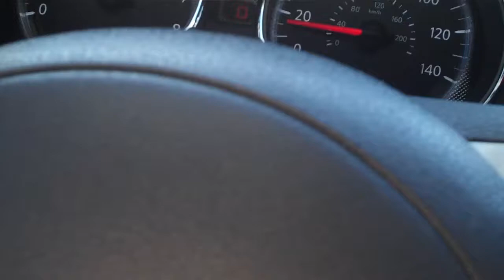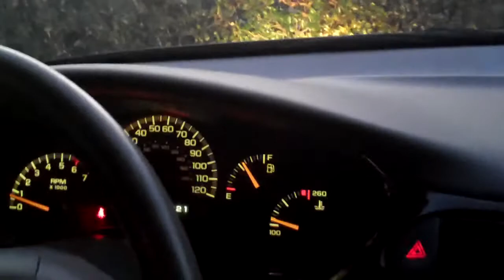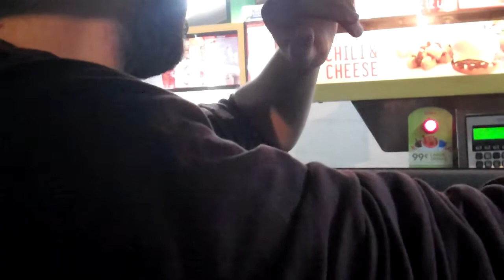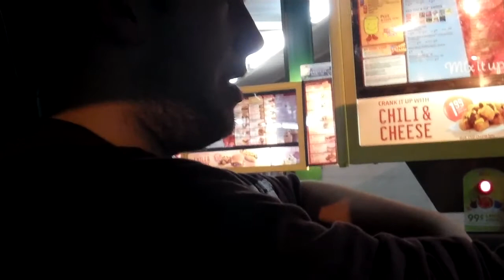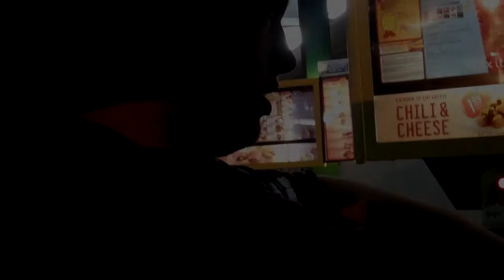Michael Likes to Vlog (Day 5)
Michael likes to vlog.
Day 5 of our journey :)